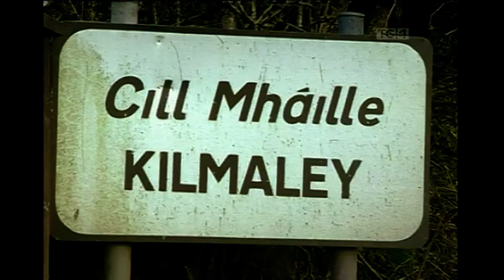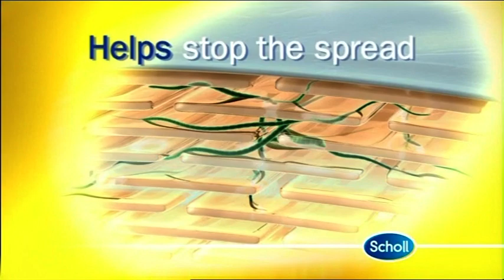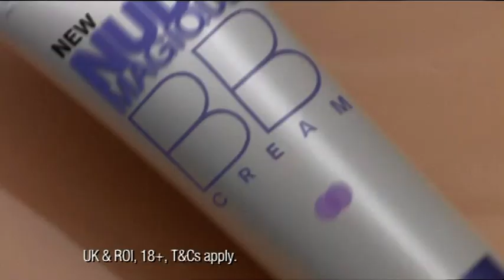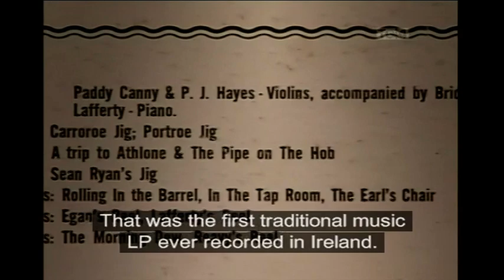Peadar O Loughlin Kilmaley Clare